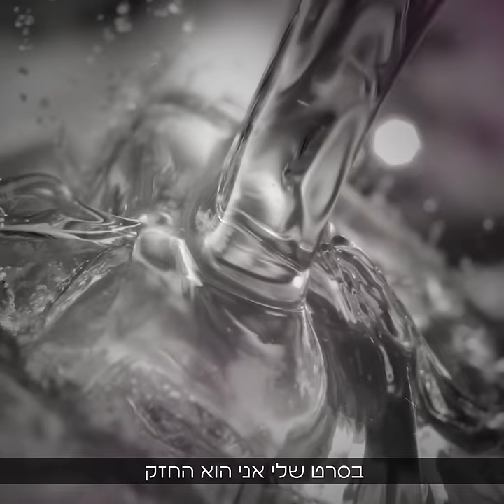אייל גולן - בזמן האחרון (Prod. by Offir Cohen & Nadav Asulin)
מילים ולחן : אופיר כהן ונדב אסולין
עיבוד והפקה מוזיקלית: אופיר כהן נדב אסולין רם דוידי ועידן זנדני
תכנותים וקלידים: אופיר כהן נדב אסולין רם דוידי ועידן זנדני

ייצוג: ליאם הפקות בע"מ 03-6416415
ניהול אישי: אודי גואטה 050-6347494
יחסי ציבור: רן רהב תקשורת ויחסי ציבור – לינור נוי 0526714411
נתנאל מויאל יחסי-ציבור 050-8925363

מילים:
ובזמן האחרון חשבתי קצת להיות שמח
לא לשכב באלכסון
להיות חזק להתפכח
אם ידעתי מה שאני מבין היום
לא הייתי שם אורח
ובזמן האחרון הצפיפות קצת חסרה לי
נמאס לישון באלכסון
כבר לא יודע מה נכון
אז יצאתי לקנות לך פרח
להזכיר לך תחלום שכבר שכחת איתו

אז לא שתיתי כלום היום
איך רציתי כבר לדעת
מה הלב שלי מרגיש
כשהכל צלול פתאום
שאת עדיין מנצחת את הפחד הראשון
איתו ולא איתי

אם היית פה לידי בוודאי היה שמח
לא לראות אותם סרטים דפוקים
שהגיבור שם מנצח
בסרט שלי אני הוא החזק
זה שלא שכחת אותו

כשהכל צלול פתאום
איתו עוד היום

גיטרות: עידן שנאור
גיטרות נוספות: אופיר כהן
פסנתר: נדב אסולין
הוקלט באולפני: Offir Cohen Studio
קולות: אייל גולן אופיר כהן,
 מיקס ומאסטרינג: אופיר כהן

צילום: טל עבודי
עיצוב גרפיקה והפקת קליפים: AVOXVISION
סטיילינג: ישראל רחמני
איפור: קרן אדרי
הפצה דיגיטלית: Mobile1 Music

כל הזכויות שמורות לליאם הפקות בע"מ